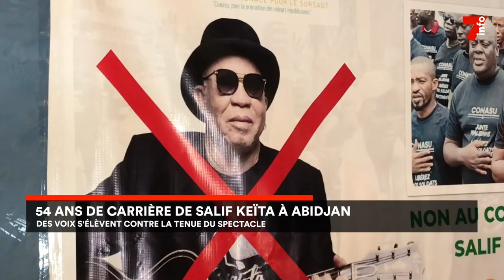Concert de Salif Kéïta à Abidjan : la Conasu appelle au boycott.